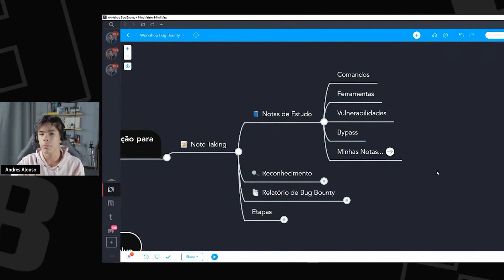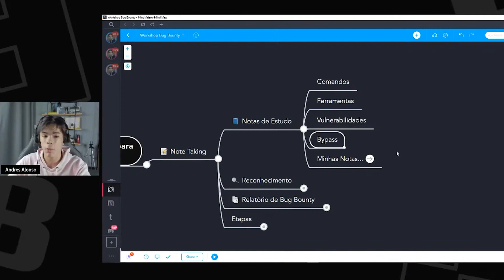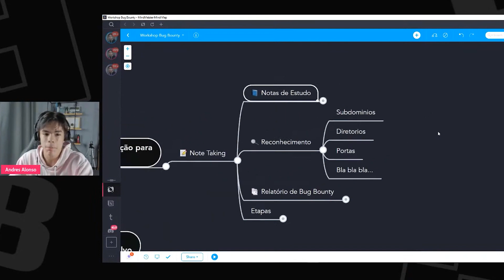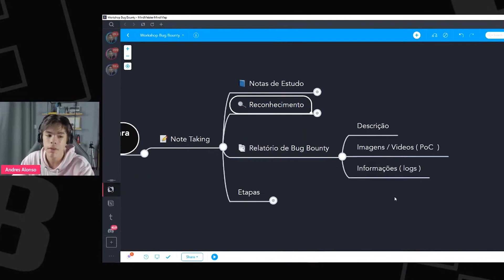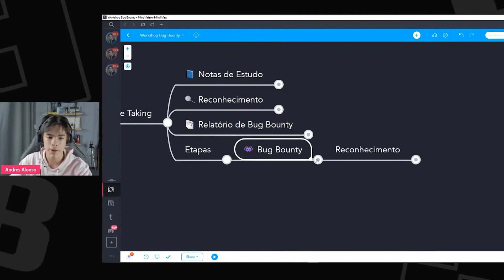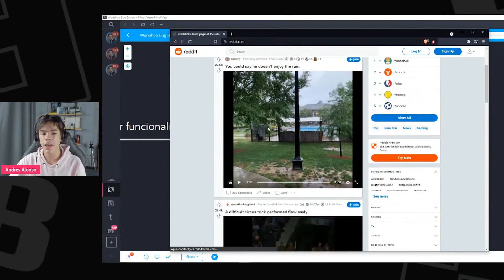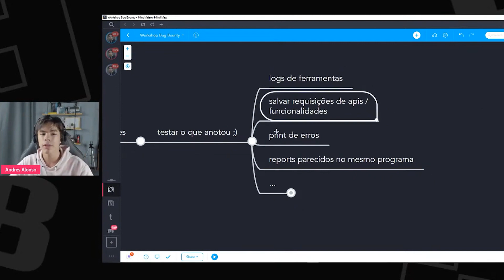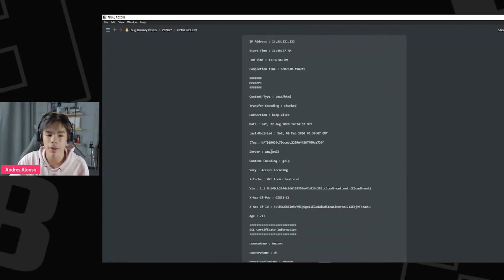COMO ANOTAR NO BUG BOUNTY? - Note Taking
Você sabe o que é Note Taking?Aprenda a organizar anotações no seu processo de Bug Bounty

SEJA ALUNO DO THE BUG HUNTER!

Conheça o The Bug Hunter:
👾 Ensinamos jovens a ganhar dinheiro Hackeando empresas em programas de Bug Bounty.

Pera aí... Não sabe o que é Bug Bounty?

Bug Bounty são programas criados por empresas que recompensam hackers por cada falha encontrada em seu sistema.

Se você quiser começar no Bug Bounty a ganhar recompensas encontrando falhas, essa é a sua chance...

SEJA ALUNO DA NOSSA PLATAFORMA DE ENSINO!